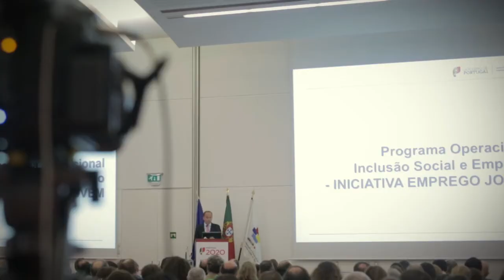Apresentação do Programa Regional Lisboa 2020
Decorreu no dia 31 de março, em Oeiras, a sessão de apresentação do Programa Regional Lisboa 2020, com a presença do Primeiro-Ministro, Pedro Passos Coelho.
Esta cerimónia contou ainda com a presença dos Ministros Adjunto e do Desenvolvimento Regional, Miguel Poiares Maduro, do Ambiente, Ordenamento do Território e Energia, Jorge Moreira da Silva e da Solidariedade e do Emprego e Segurança Social, Pedro Mota Soares.
Foi a última de cinco sessões do Roadshow de apresentação do Portugal 2020, que percorreu Faro, Viseu, Évora, Santa Maria da Feira e Oeiras.